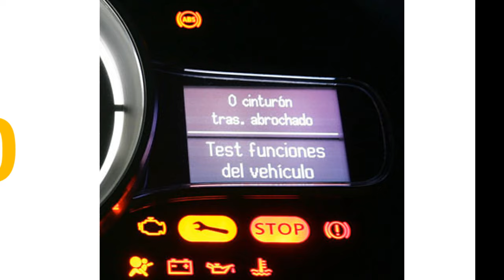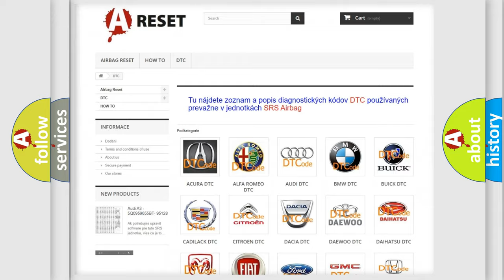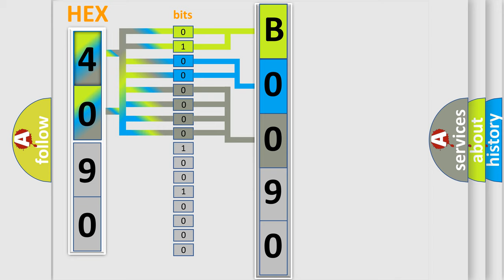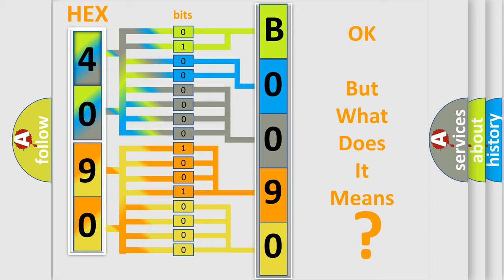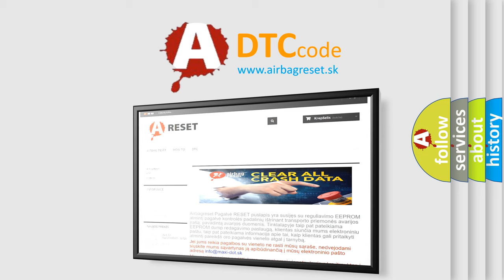DTC Jeep B0090-95 Short Explanation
Contents:
0:21 Basic DTC analysis according to OBD2 protocol standard.
1:48 Insight into programming
2:58 A diagnostically understandable description of the Diagnostic Trouble Code
3:05 Basic error definition

Make:
Jeep
Code:
B0090 95
Definition:
EPS Battery Voltage High
Description:
Electric Power Steering Control Module sets this code if high voltage caused by faulty alternator or poor connention in power supply circuit is detected.
Cause:
 Open or short in power circuit. Faulty ground circuitFaulty charging system
Failure Type:
Incorrect Assembly